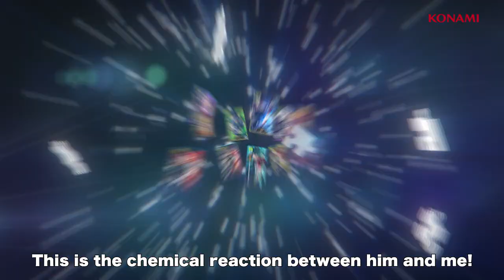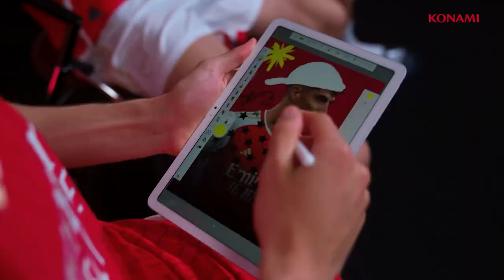New Update eFootball™ 2024 Ver 3.4.0 - Best Update Ever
eFootball 2024 NEW UPDATE HD